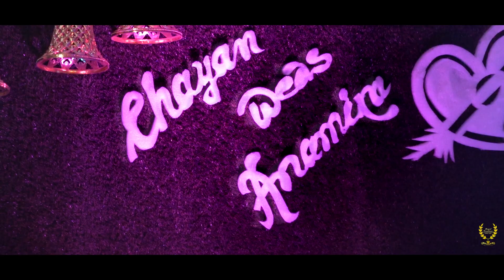Best Cinematic Wedding Teaser Video 2023 || Royal Creations || Balurghat || SKPHOTOGRAPHY2023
We capture with Love & Emotions
Book Your Dates with Us 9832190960